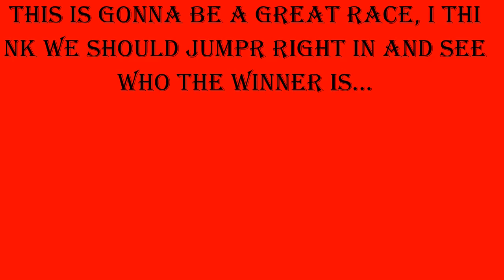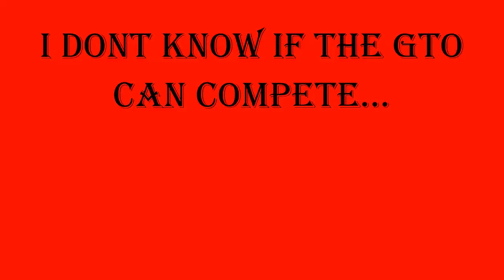Podium Race 2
Podium Race 2 is finally out!!!